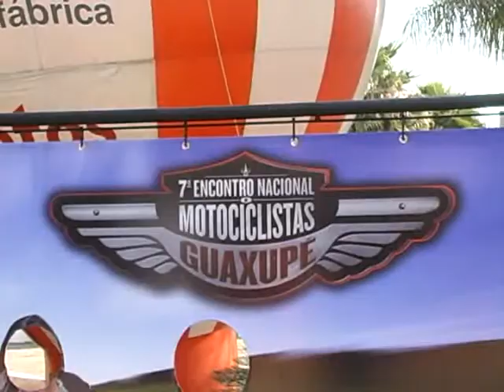Encontro de Motociclistas em Guaxupé